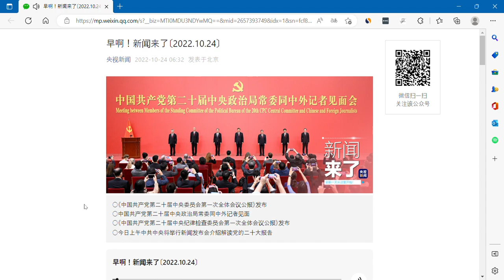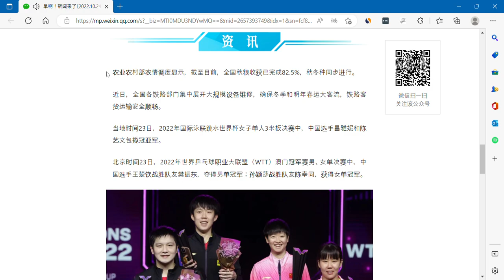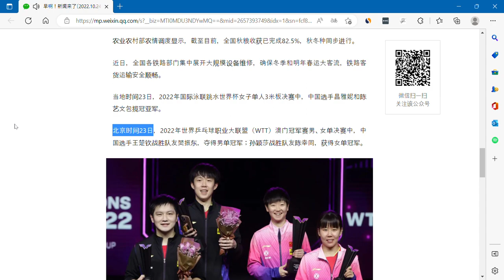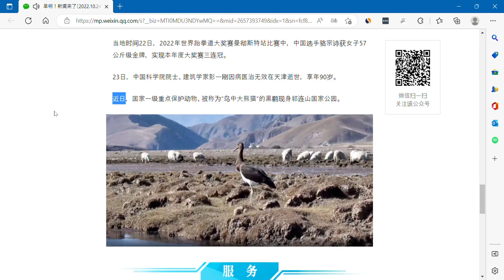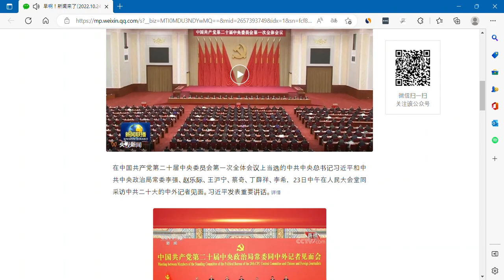10月24日听今天的汉语.○《中国共产党第二十届中央委员会第一次全体会议公报》发布○中国共产党第二十届中央政治局常委同中外记者见面○《中国共产党第二十届中央纪律检查委员会第一次全体会议公报》发布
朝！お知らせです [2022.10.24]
CCTV ニュース 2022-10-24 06:32 北京で公開

○「中国共産党中央委員会第20期第1回本会議コミュニケ」発表

○中国共産党中央委員会第 20 期政治局常務委員会が国内外の記者と会談

○「第20回中国共産党中央規律検査委員会第1回本会議コミュニケ」発表

○今朝、中国共産党中央委員会は記者会見を開き、中国共産党第20回全国代表大会の報告を紹介し、解釈する。

中国共産党第 20 回中央委員会の第 1 回本会議が 23 日、北京で開催され、「中国共産党第 20 回中央委員会第 1 回本会議コミュニケ」が採択された。習近平主席は会議を主宰し、重要な演説を行った。詳細

習近平中央委員会総書記、中央政治局常務委員の李強、趙楽機、王羲寧、蔡琪、丁学祥、李熙の各氏中国共産党第 20 回中央委員会の第 1 回本会議は 23 日正午、人民大会堂で開催され、中国共産党第 20 回全国代表大会を取材する中国および外国のジャーナリストと会見しました。習近平は重要な演説を行った。詳細

23日午後、中国共産党第20回全国代表大会の代表、特別招待代表、投票権のない出席者と、習近平と他の主要な同志は心から会見した。

中国共産党第 20 回全国代表大会で選出された中央規律検査委員会は 23 日、北京で初の全体会議を開いた。

この会議では、「中国共産党の第 20 回中央規律検査委員会の第 1 回総会のコミュニケ」が採択されました。詳細

中国共産党中央委員会は本日午前10時に記者会見を開き、中国共産党第20回全国代表大会の報告を紹介し、解釈する。記者会見はCCTVなどで生中継される。

農林部の農業状況発信によると、現在、全国の秋穀収穫量の82.5％が完成し、秋と冬の田植えが同時に行われています。

最近では、全国のさまざまな鉄道部門が、冬と来年の春節の大規模な乗客の流れを確保するために大規模な設備のメンテナンスに注力しており、鉄道の乗客と貨物の輸送は安全でスムーズです。

現地時間23日、2022年FINAダイビングワールドカップの女子シングル3メートル飛板飛込決勝で、中国のチャン・ヤニ選手とチェン・イーウェン選手が優勝と準優勝を獲得した。

北京時間23日、2022年世界卓球メジャーリーグ（WTT）マカオ選手権の男女シングルス決勝で、中国の王チューチン選手がチームメイトの樊振東選手を破り、男子シングルスで優勝し、孫英沙選手がチームメイトのチェン・シントン選手を破って優勝しました。女子シングルスで優勝。

現地時間22日、マンチェスターで開催された2022年世界テコンドーグランプリで、中国の羅宗石選手が女子57kg級で金メダルを獲得し、今年のグランプリで3連覇を達成した。

中国科学院院士で建築家の彭一剛氏が23日、天津で治療効果がなく90歳で亡くなった。

最近、国の重要な保護動物であり、「鳥の中のジャイアントパンダ」として知られるクロコウノトリが祁連山国立公園に現れました。

中央気象台は、23日20時から24日20時まで、吉林東部、チベット南部と東部、青海北部と西部、四川高原北部の一部で小雪から中程度の雪が降ると予測している。それら、チベット東部と四川高原北部などのいくつかの地域では、吹雪があります。チベット南東部、陝西省南部、湖北省西部、四川盆地北部、四川省南部、重慶北東部、雲南省北東部、海南島などの一部で中雨から大雨が降り、中でも海南島北東部の一部で大雨が降ったと他の場所。

▌ この記事のソース: CCTV ニュース WeChat 公式アカウント (ID: cctvnewscenter)